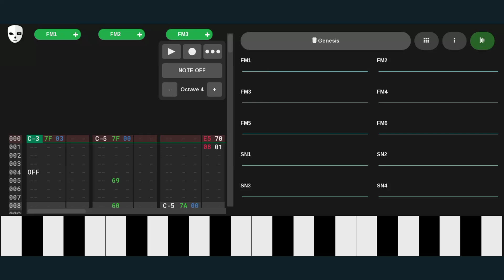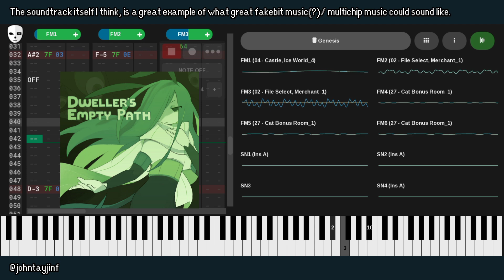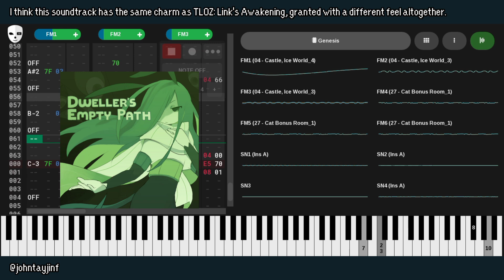Dweller's Empty Path - Beneath the Towering Castle (YM2612 + SN76489 Arrangement)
sir david from the hit 3d top-down perspective mega drive rpg light crusader where are you headed to again